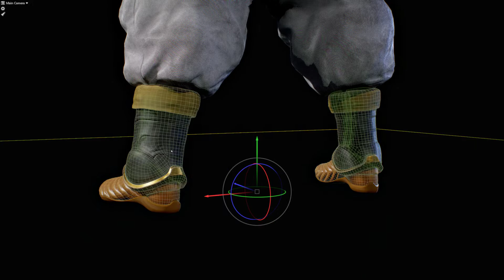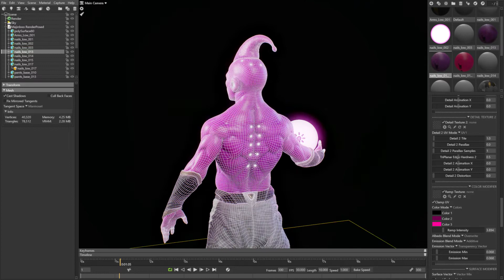Majin Boo Kid - Realtime Character